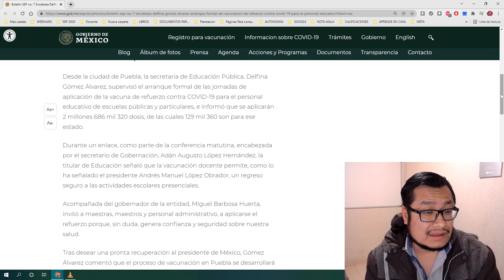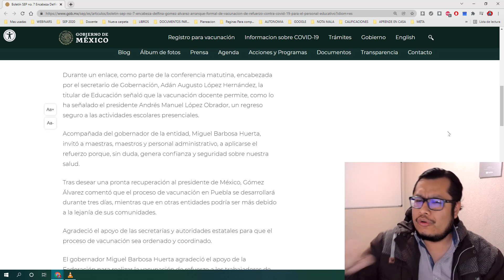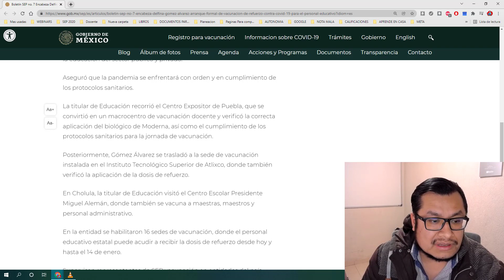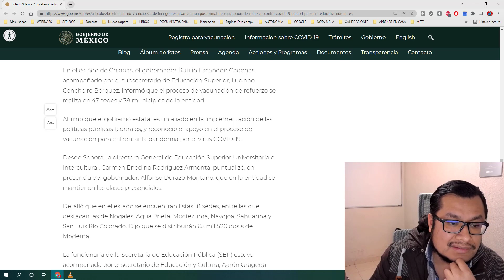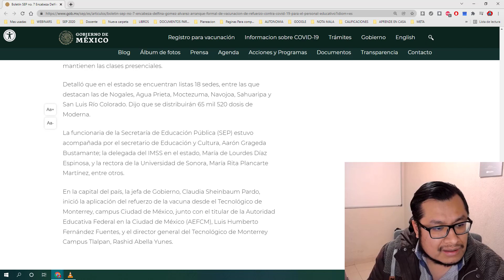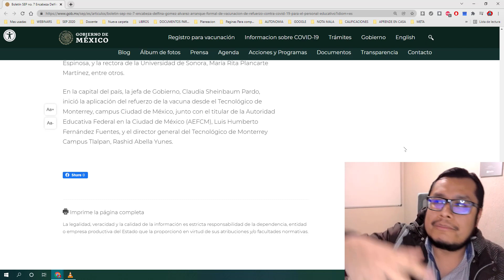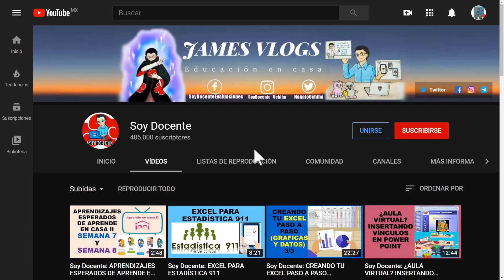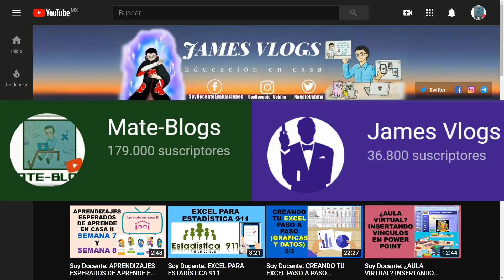Soy Docente: BOLETÍN SEP NO. 7 “LA VACUNACIÓN GENERA CONFIANZA Y SEGURIDAD SOBRE NUESTRA SALUD”